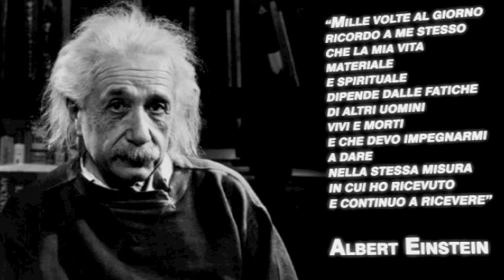4 Progetto Genesi: La Chiropratica - rubrica TV - Salute e autosufficienza - Dott. Paul Z. Rodberg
PROGETTO GENESI: La Chiropratica - Programma TV - Salute e autosufficienza -
Un nuovo sistema evolutivo per riacquistare salute ed efficienza basato sull'igiene naturale, la Medicina Chiropratica e sulla kinesiologia applicata.
A questo link è possibile scaricare gratuitamente il libro con consigli e spiegazioni in formato Pdf o Doc.

Dottor Paul Zelig Rodberg
Laurea in Scienze Biologiche - Usa '74
Laurea in Medicina Chiropratica - Usa '79
Specializzazione in Kinesiologia Applicata (Scienza del Movimento) - Usa '79
Medico sportivo per la preparazione alle Olimpiadi '92 della Nazionale Italiana di Lotta Libera
Docente Federazione Nazionale Yoga - Italia 2001
Relatore Istituto Nazionale dei Tumori - Milano
Conferenziere internazionale
Fondatore del "Progetto Genesi - La Chiropratica"

Contatti:

paulzeligrodberg @ gmail .com (senza gli spazi)